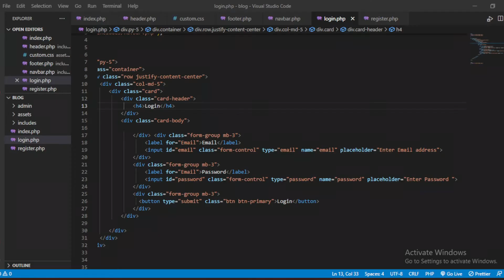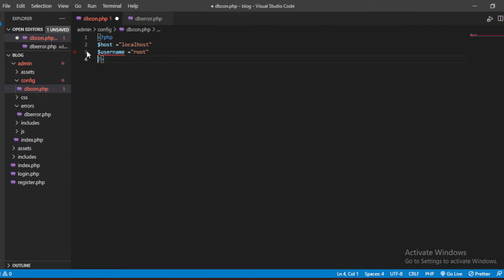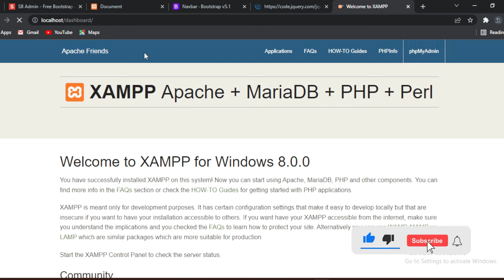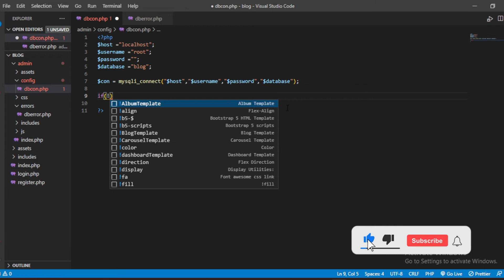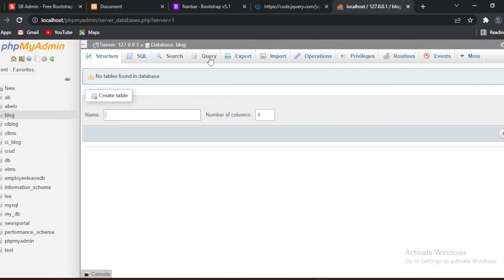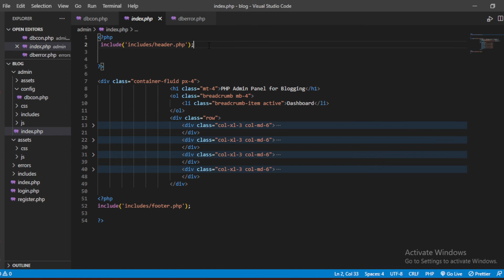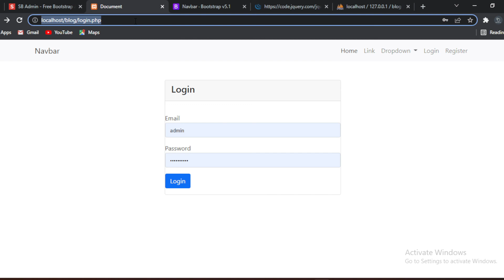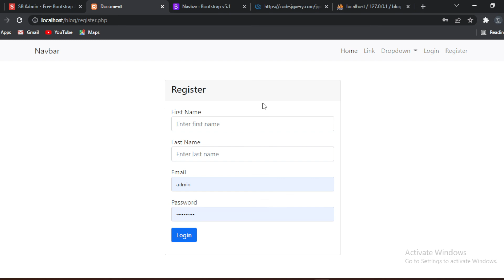How to give database connection in PHP and MySQL Part-3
Hello Everyone.
In this video we will see PHP - Blog using PHP & MySQL database Part-#3

php crud with ajax,
php crud bootstrap modal,
php crud operation using mysqli,
crud php mvc bootstrap,
tutorial crud php mysql bootstrap,
crud pdo php mysql bootstrap,
cara buat crud php mysqli,
buat crud php mysqli,
crud basico php mysql,
membuat crud php dengan bootstrap,
crud com php,
source code crud php,
crud com bootstrap php & mysql,
crud con imagenes php mysql,
crud en php con mysql,
crear crud php mysql,
crear crud php,
crud php mysql darija,
crud php develoteca,
crud dengan php dan mysql,
crud de php,
descargar crud php mysql,
crud dengan oop php,
crud tambah data php,
crud en php y mysql,
crud en php mysql,
crud sencillo en php y mysql,
crud eliminar php,
crud edit php mysqli,
crud en php desde cero,
crud com php e mysql,
php firestore crud,
formulario crud php,
fazt crud php,
crud php francais,
crud upload gambar php,
crud gambar php,
php crud işlemleri,
php pdo crud işlemleri,
crud php ajax jquery,